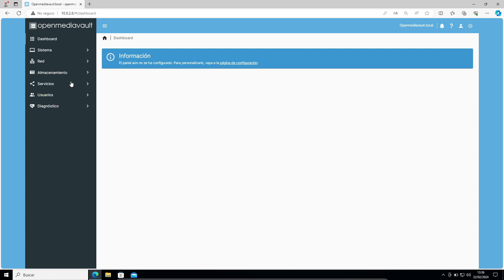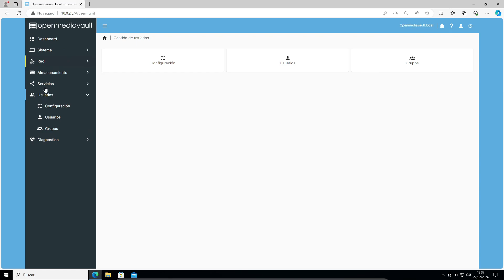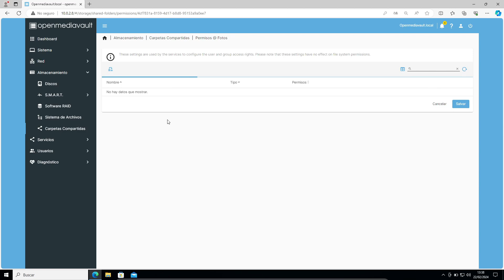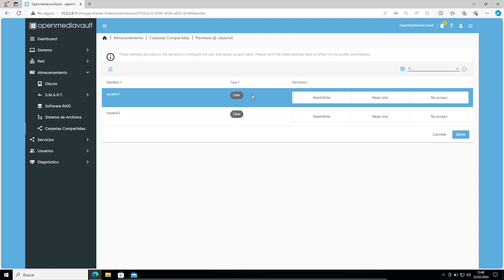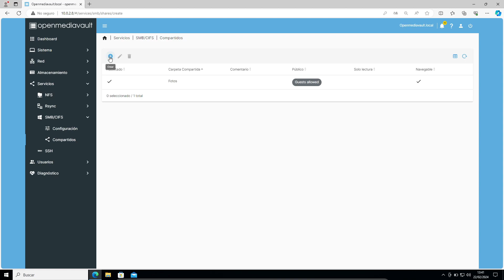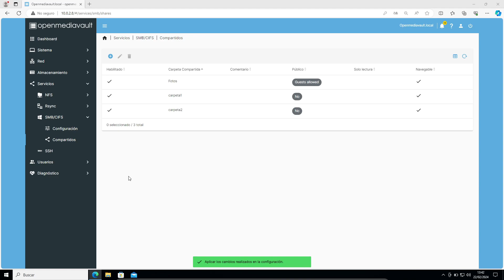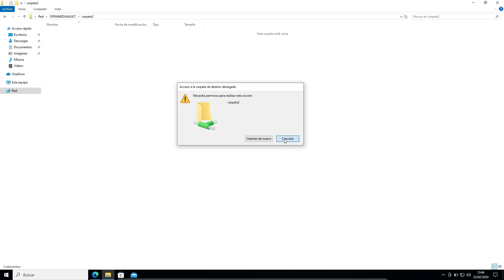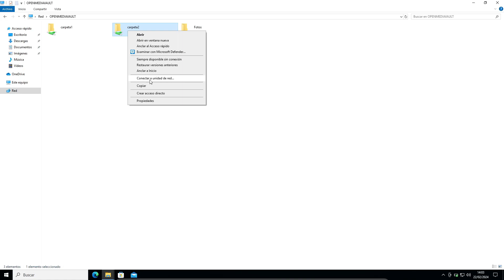Crear usuarios en Openmediavault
En este vídeo, veremos como crear usuarios en Openmediavault para poder compartir carpetas en los diferentes servicios de este NAS.